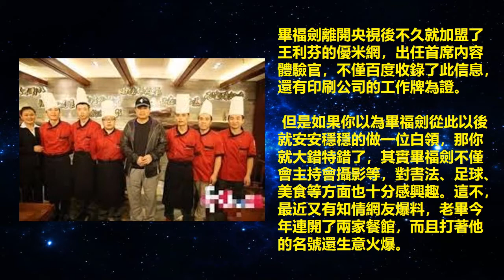辱罵毛主席的那個人，又重出江湖了，還生意火爆